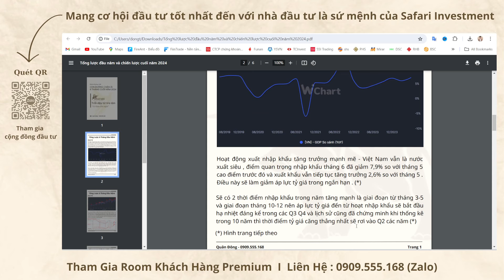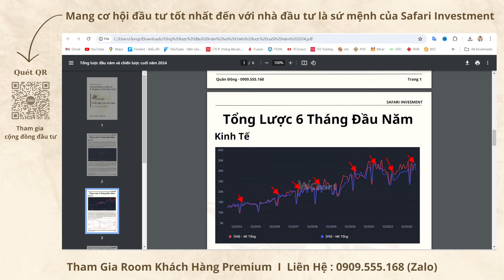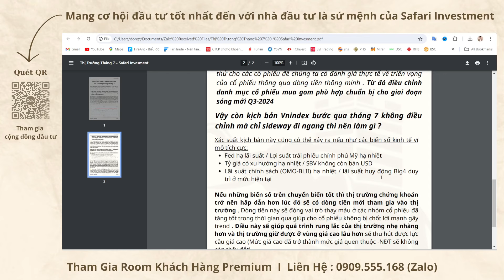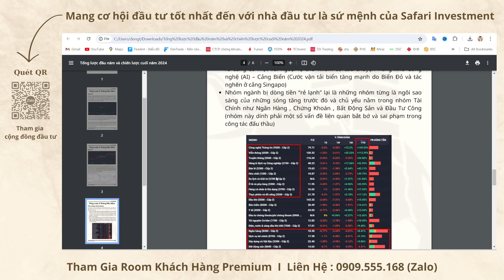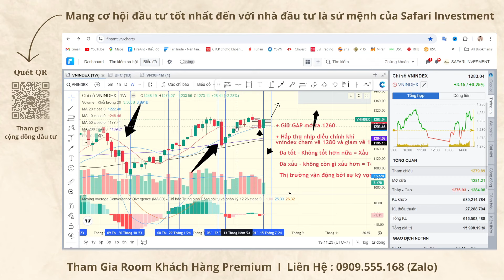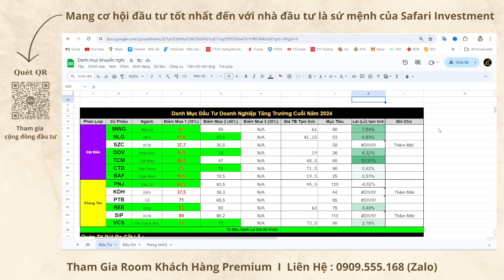Cổ Phiếu Tháng 7 - Đi Tìm Sự Đột Biến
Cảm ơn Quý Nhà Đầu Tư đã dành thời gian quý báu để đồng hành và lắng nghe những chia sẻ của Team . Nếu video mang lại giá trị hữu ích thì Anh Chị có thể tặng kênh 1 like để Team cố gắng phát huy tốt hơn .

Mang lại cơ hội đầu tư tốt nhất cho nhà đầu tư là sứ mạng của Safari Investment và để trọn vẹn cho việc hỗ trợ Anh Chị thì Team mời cả nhà tham gia vào nhóm Zalo cộng đồng để tăng sự kết nối trao đổi tốt hơn (Nhấp vào đường dẫn để tham gia)